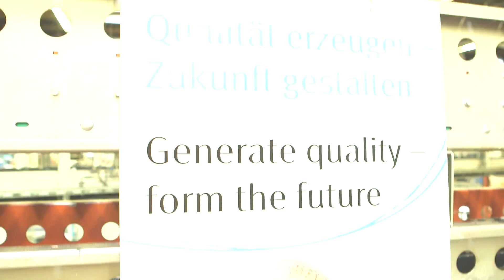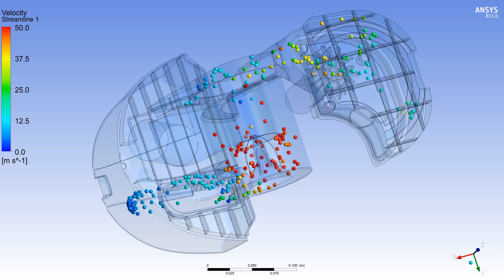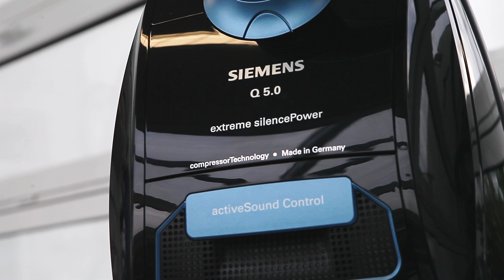The BSH Home Appliances factory in Bad Neustadt – Development and production of vacuum cleaners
BSH Home Appliances Group has been developing and producing the vacuum cleaner in Bad Neustadt since 1996. This facility is Germany's largest vacuum cleaner manufacturer and is the biggest employer in the Lower Franconia area.

The factory in Bad Neustadt produces over two million vacuum cleaners annually, in a wide variety of designs. The factory employs the latest manufacturing methods and is equipped with the latest production technology. The production of vacuum cleaner parts is highly automated which makes the factory very competitive when it comes to the production of high quality vacuum cleaners.

The vacuum cleaners are designed in the International Competence Centre for Indoor Cleaning. Here BSH engineers come up with innovative ideas to make our vacuum cleaners quieter, lighter, super-efficient and emissions free.

BSH Home Appliances Group employs around 450 highly skilled and dedicated employees at this site and offers a varied working environment with health promotion, active days,further education and trainings.

The northern Bavarian resort town of Bad Neustadt an der Saale is located at the edge of the natural Park Bayrische Rhön. The central and near-natural location of Bad Neustadt is the perfect place to live and work.

For more information about BSH Home Appliances Group in Bad Neustadt